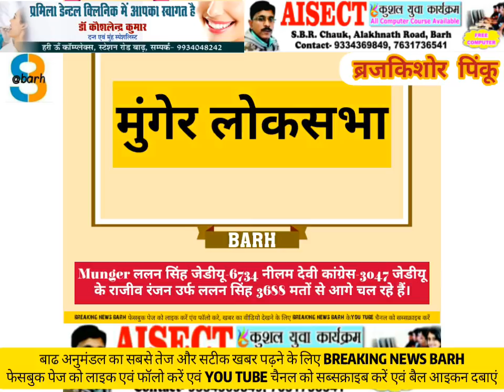देखें मुंगेर लोकसभा से 4:00 बजे तक कौन बढ़त बनाए हुए हैं